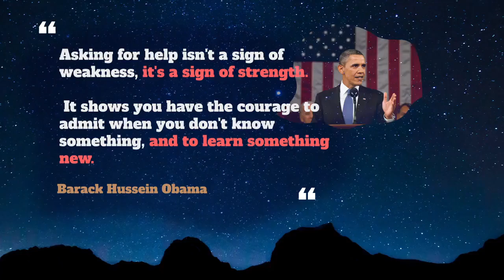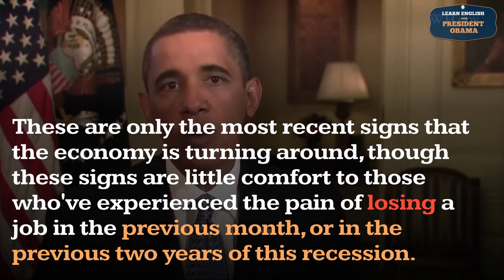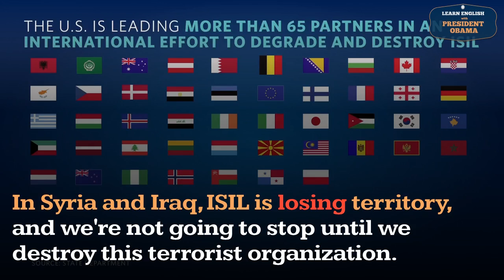Losing Usage, Pronounce, Meaning, Definition, Sentence Examples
How to pronounce losing in English ?
How to use losing in English ?

00:00 - Pronounce Intro
00:07 - How to Pronounce, How to Use, Meaning, Definition